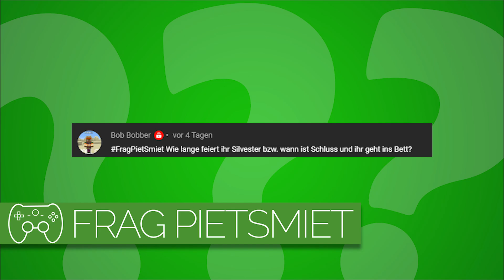Wie lange feiert ihr Silvester? | Frag PietSmiet #2849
Wann gehen die Jungs schlafen?